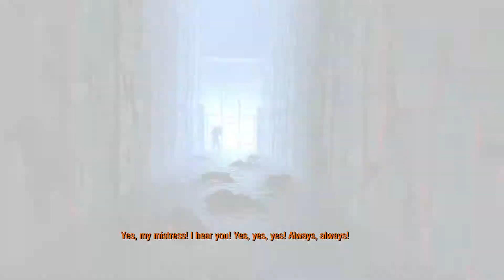Crazy Times with Bourbon l Metro Franchise: Metro 2033 [Hardcore] l Episode 2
Welcome to our Metro Series camapaign as we play through Metro 2033 and Metro: Last Light in preparation of Metro: Exodus.